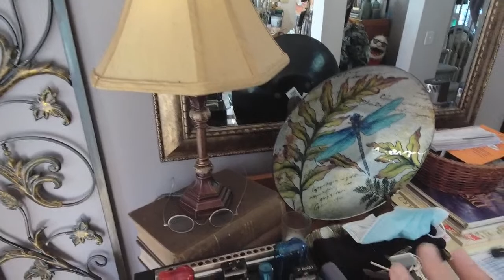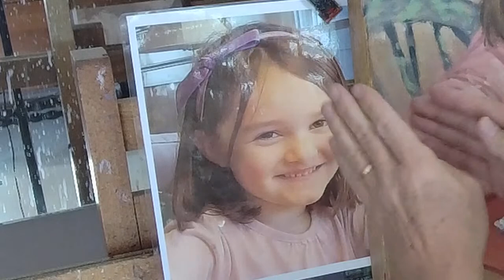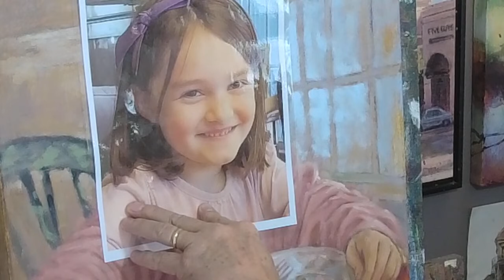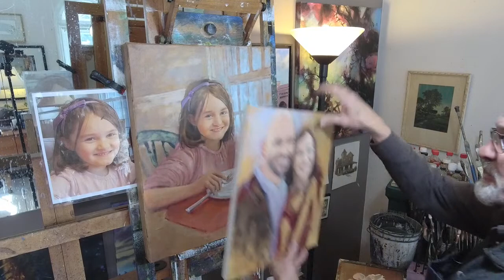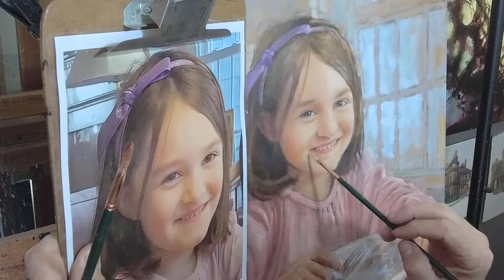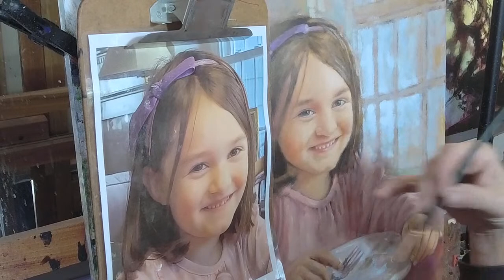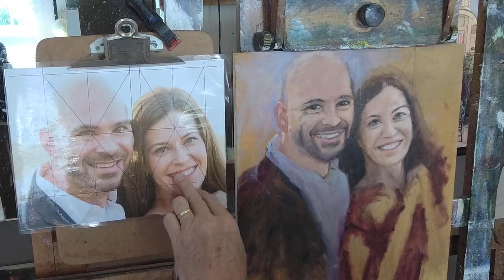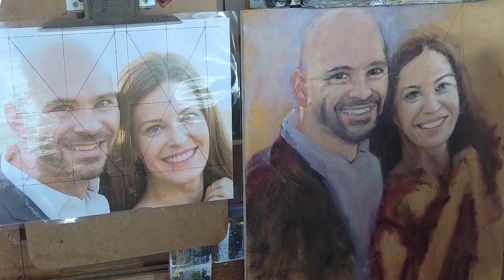Doing Portraits the Old Fashioned Way (Sort of!) So